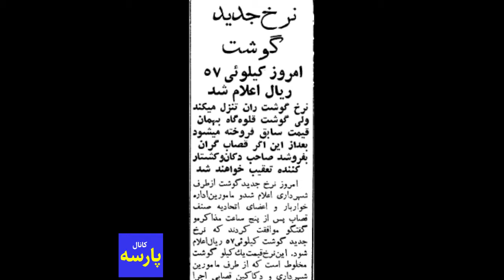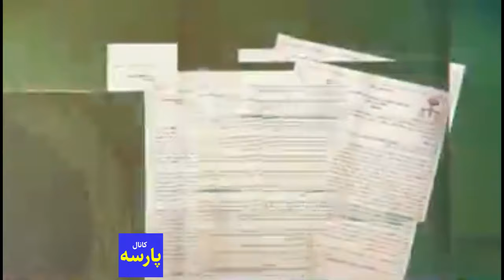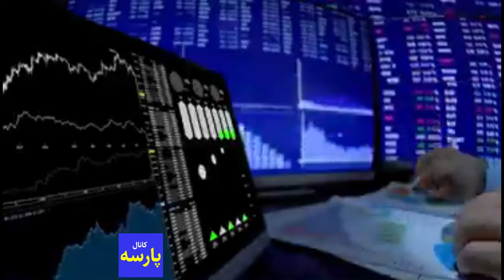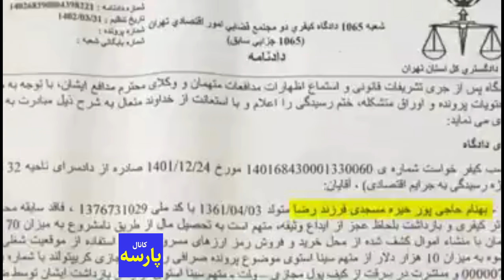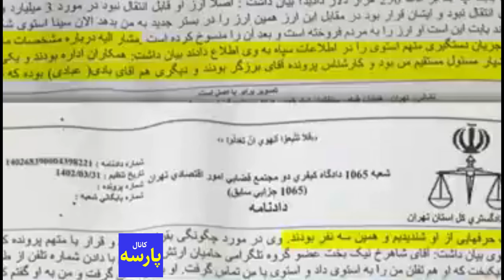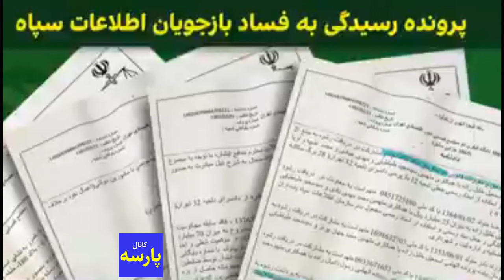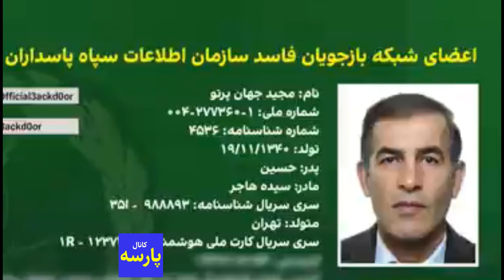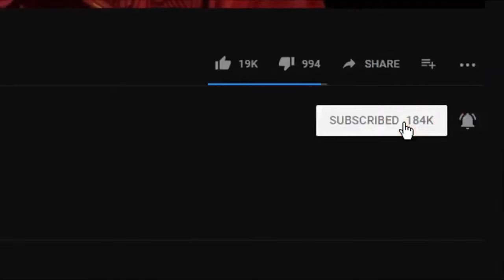افشای رازپول پنهان،خمینی،خامنه ای،رفسنجانی از20 سا ل پیش تا دزدی نیروی امنیتی سپاه